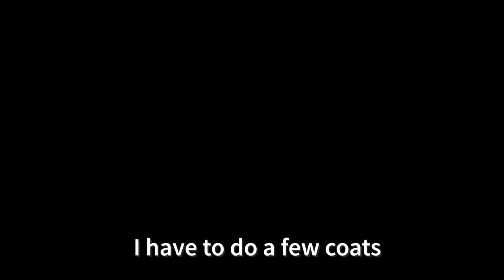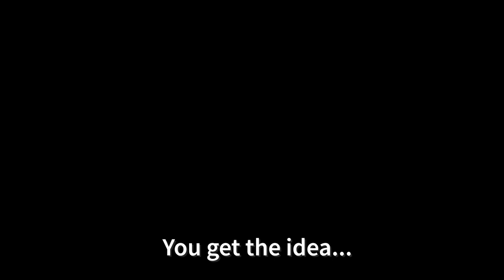Restored an old flashlight from the 1970's!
I found this old flashlight at a garage sale. The person who sold it to me said his dad used to use it as a surveyor in Santa Barbara California. I decided to try restoring it in the hopes that someday someone can use it. It was a bit challenging but fun to work on!